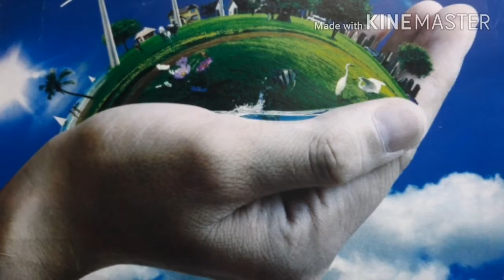19 Sep2020#SUN FOOD#suryaharamhealthimmunity food#good food TELUGU LIFE Natural foodResourse#INDIA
SUN FOOD Healthy food culture Indiannaturalfood diet SUBJECT# matter Green food culture TELUGUnaturehealthy food immunity RESOURCE #